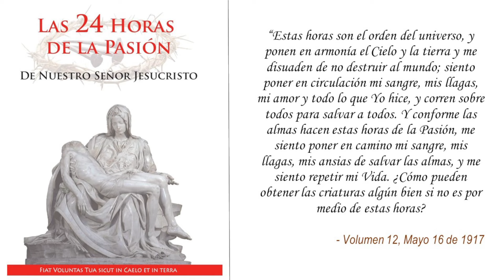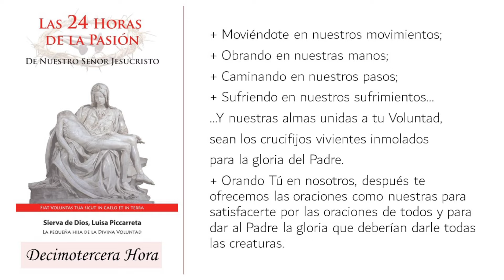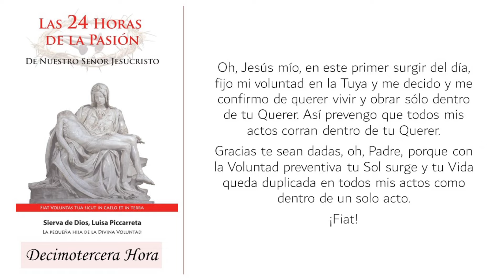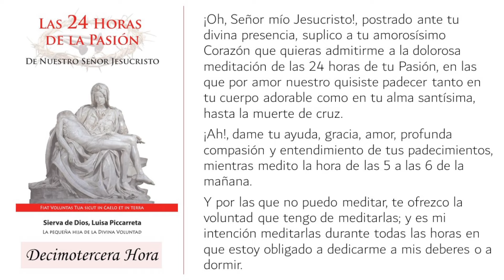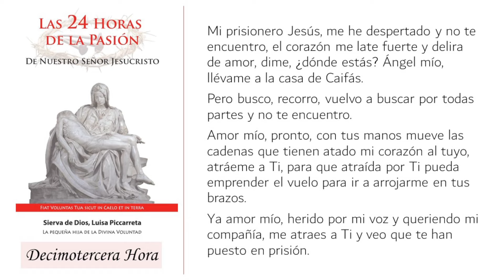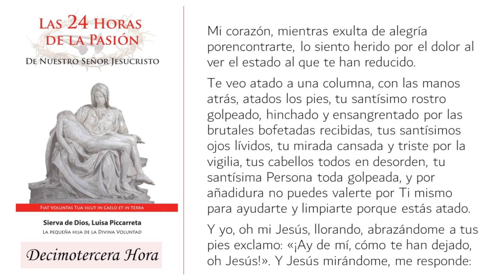13 ► Las 24 Horas de la Pasión de Nuestro Señor Jesucristo🔺Jesús en la prisión.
Lectura de las horas de la Pasión de Nuestro Señor Jesucristo.
00:00 Acto preventivo.
02:44 Preparación antes de cada meditación.
04:55 Jesús en prisión.
21:54 Reflexiones y prácticas.
25:18 Ofrecimiento después de cada hora.